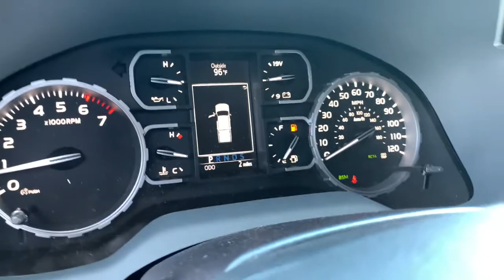2021 Toyota Tundra Phoenix, Glendale, Peoria, Sun City, Surprise, AZ MX281770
SILVER SKY METALLIC New 2021 Toyota Tundra available in Phoenix, Arizona at Bell Road Toyota. Servicing the Glendale, Peoria, Sun City, and Surprise, AZ area.

2021 Toyota Tundra SR5 CrewMax Silver 2021 Toyota Tundra SR5 CrewMax Graphite Cloth. RWD 6-Speed Automatic Electronic with Overdrive i-Force 5.7L V8 DOHC 32V LEV$2,447 off MSRP! Dealer Discount of $2,447 off MSRPPrice does not include tax, title, license, or $529 dealer doc fee.